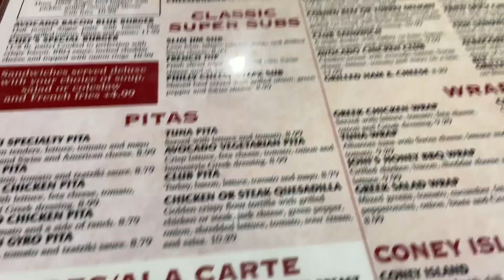Vlogmas 2022 Day 16!